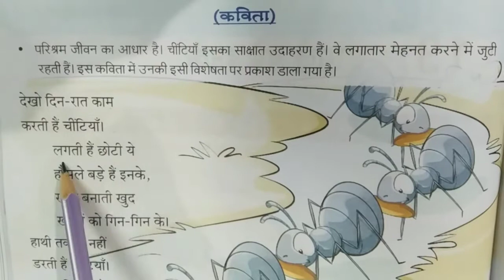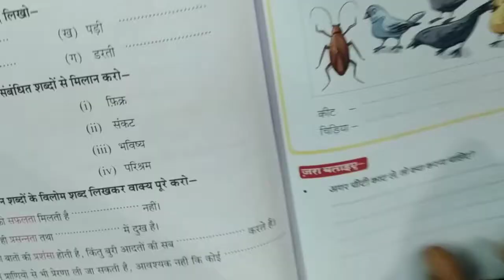Class 3rd Hindi Chapter 13 हौसले बड़े इनके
Class 3rd Hindi Chapter 13 हौसले बड़े इनके. Rainbow kids educational series. A best way to learn for kids, students, boys, girls, children, male, female, family members, and for all age group. A better way to learn in lock down situation.

कक्षा 3 का हिंदी अध्याय 13 हौसले बड़े उनके। इंद्रधनुष बच्चों की शैक्षिक श्रृंखला। बच्चों, छात्रों, लड़कों, लड़कियों, बच्चों, पुरुष, महिला, परिवार के सदस्यों और सभी आयु वर्ग के लिए सीखने का सबसे अच्छा तरीका। लॉक डाउन स्थिति में सीखने का एक बेहतर तरीका।

kaksha 3 ka hindee adhyaay 13 hausale bade unake. indradhanush bachchon kee shaikshik shrrnkhala. bachchon, chhaatron, ladakon, ladakiyon, bachchon, purush, mahila, parivaar ke sadasyon aur sabhee aayu varg ke lie seekhane ka sabase achchha tareeka. lok daun sthiti mein seekhane ka ek behatar tareeka.